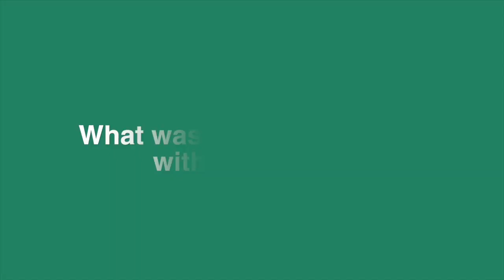How JobRack Delivered the Perfect Hire: Angela's Experience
As the CEO of Medical Weight Loss, Angela needed a skilled virtual assistant to streamline their operations and free up her time for strategic focus. JobRack didn't just find a candidate—they delivered a game-changer. Their methodical approach ensured they hired someone who wasn't just technically proficient but also a great cultural fit. This new team member seamlessly integrated into their operations, taking initiative and contributing beyond expectations. For any CEO feeling overwhelmed by the hiring process, JobRack offers a no-brainer solution for finding the right fit and accelerating growth!